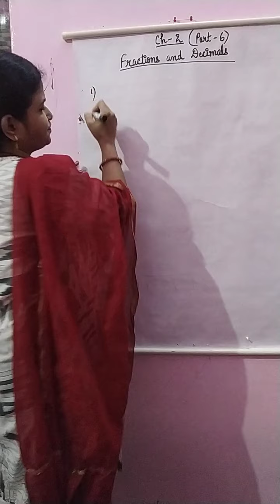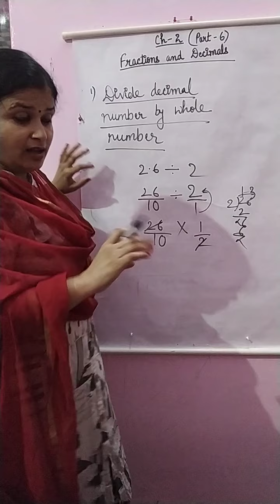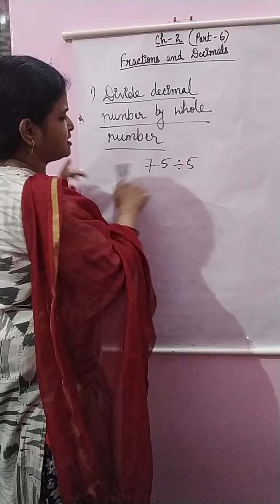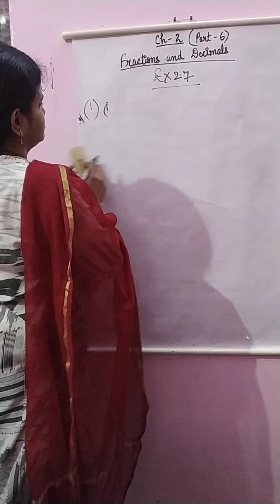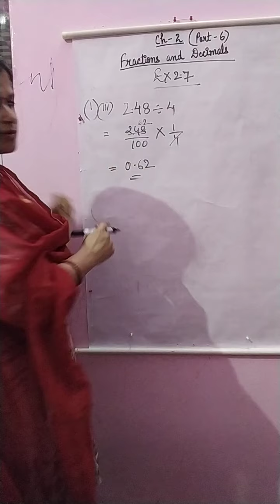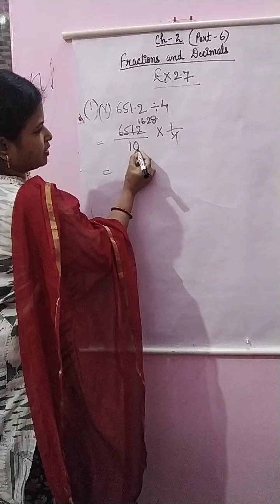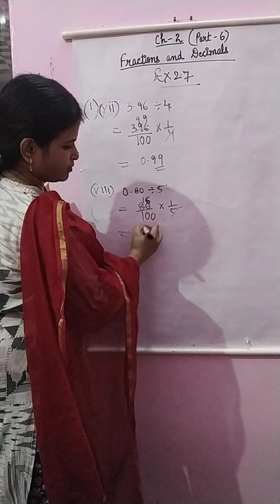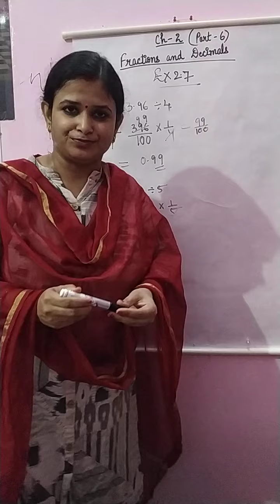Class VII, Maths , Chapter (Decimals) Part 6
Sneha Jha